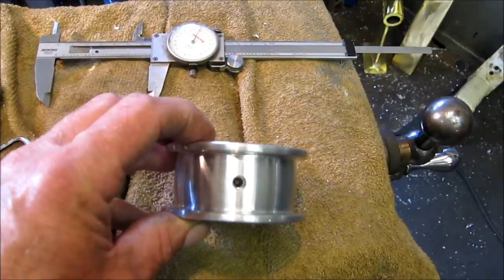Flat Belt Drive Part 2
Happy Fathers Day Guys, Today's video, I share the making of a flat belt drive pulley, using the tracer attachment on the Clausing lathe...